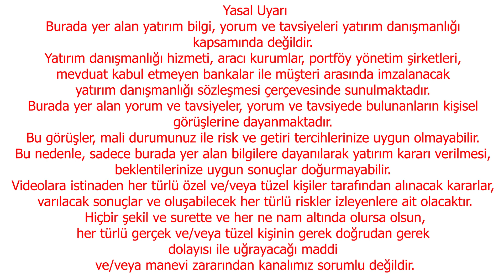KURTULUŞ YOLLARI KAPALI